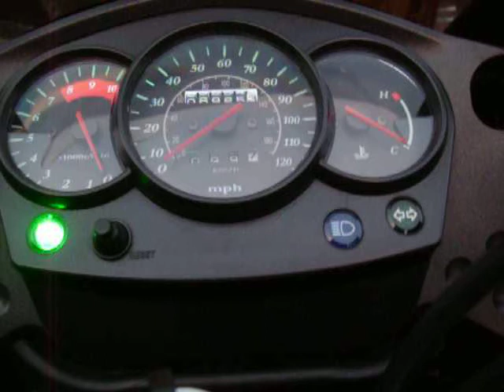Blinker Beeper Demo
Blinker Beeper BB1W Demo on a 2009 KLR 650